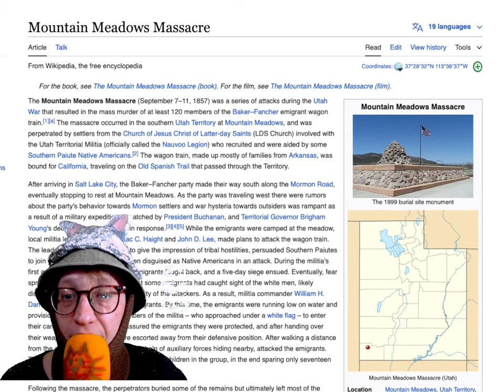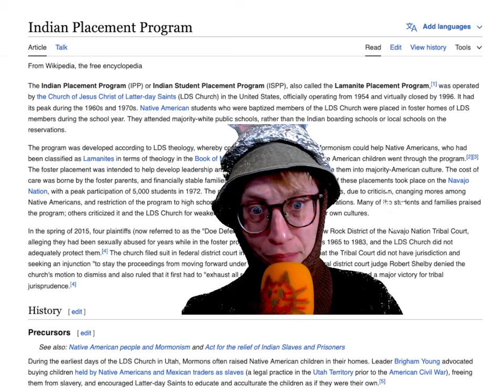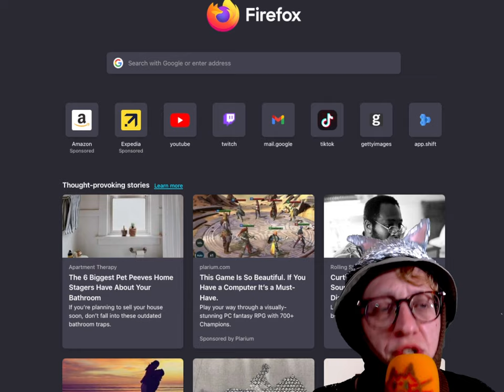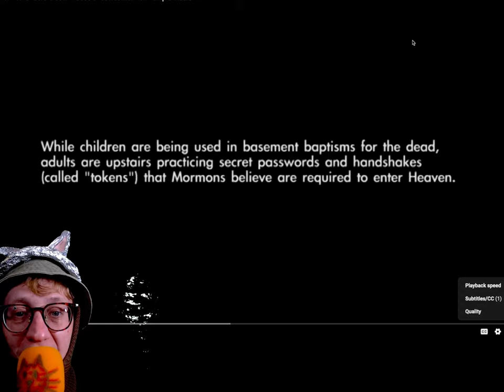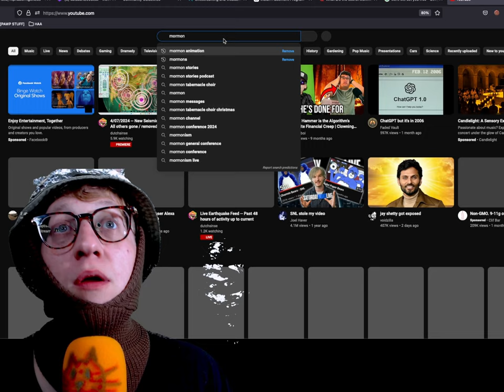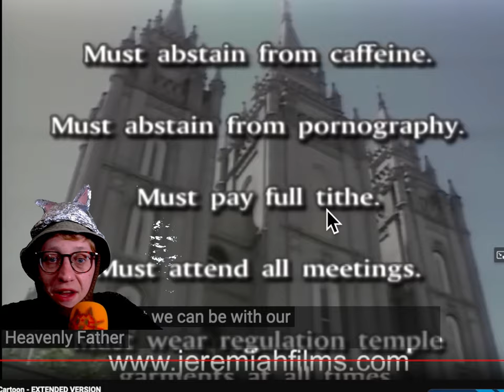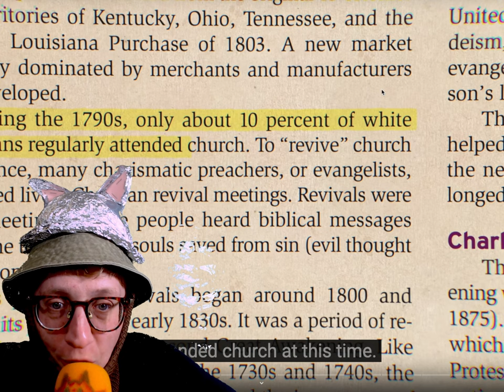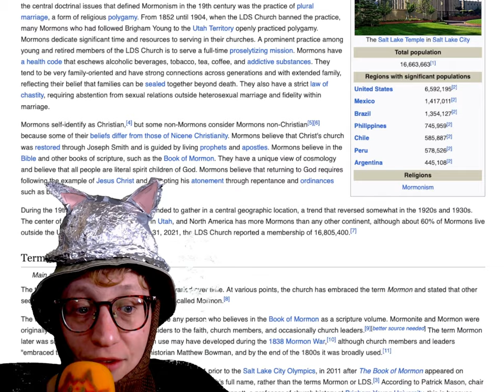JOHNNY HARRIS is our new PROPHET JOSEPH SMITH. HUZZAH!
Everyone better pretend to be mormon real fast cuz the end is nigh!